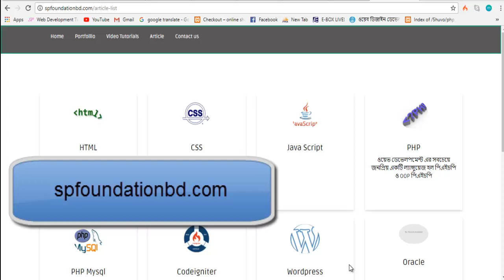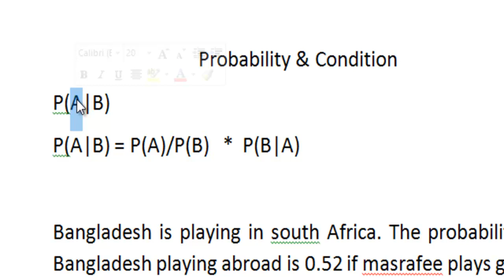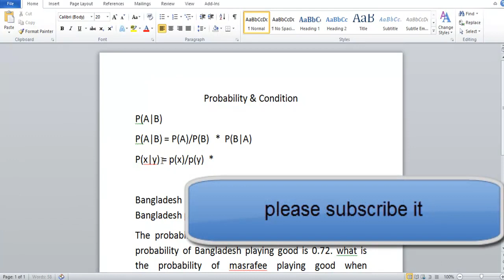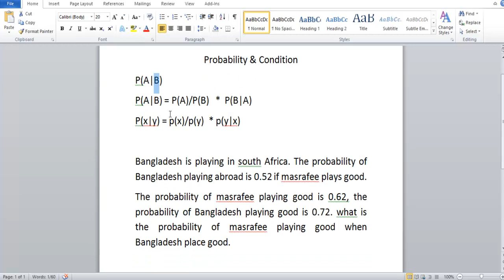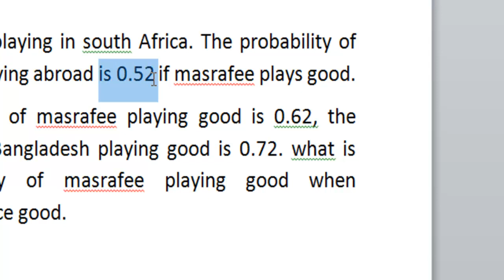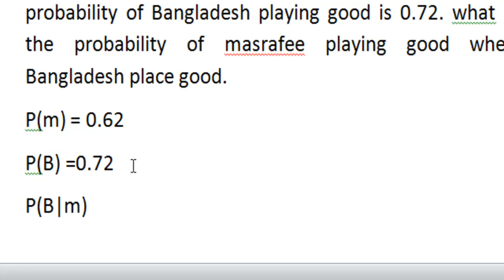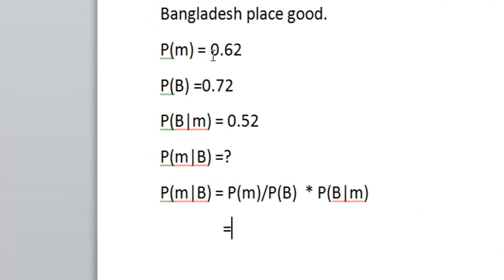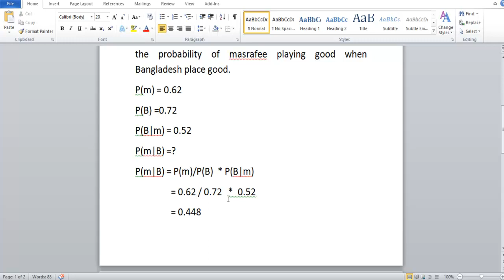how to learn probability and condition in pattern recognition Part 1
in this video i'm showing how to learn probability and condition in pattern recognization